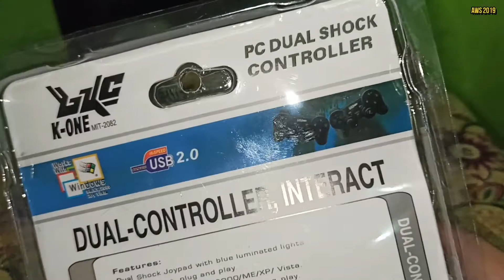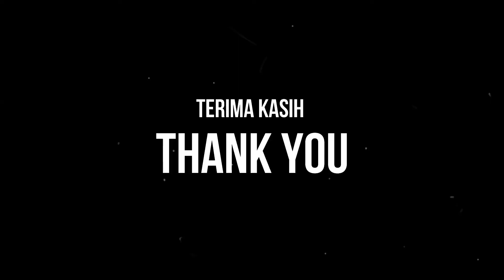UNBOXING PC DUAL SHOCK CONTROLLER K-ONE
Salah satu aksesoris wajib untuk bermain game PES di komputer atau laptop yakni stik. Kali ini saya membuat sekelumit video unboxing stik PS double mereke K-one yang baru saya beli di toko offline seharga 85rb saat video ini dibuat. Stiknya lumayan bagus dan nyaman saat digunakan. Terima kasih, semoga bermanfaat :)